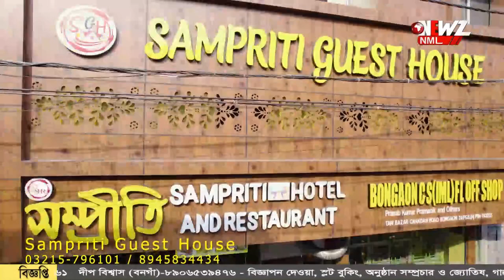১২৮ তম বছরে পদার্পণ করল রামকৃষ্ণ মিশন‌।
১২৮ তম বছরে পদার্পণ করল রামকৃষ্ণ মিশন‌। বেলুড় মঠে শ্রদ্ধার সাথে পালিত হল দিনটি। উপস্থিত ছিলেন বহু মানুষ।